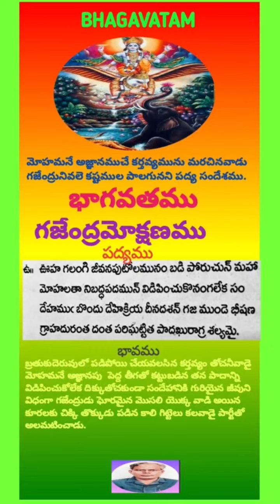GAJENDRAMOKSHANAM-BHAGAVATAM. GAJENDRA WAS CAUGHT BY A CROCADILE ON IGNORANCE.# PADYA Sugandham.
Gajendramokshanam-Bhagavatam-Gajendra was caught in a lake by a Crocadile on ignorance what ought to be done .
# PADYA Sugandham.Bhagavatam.
# PADYA Sugandham.Gajendramokshanam.